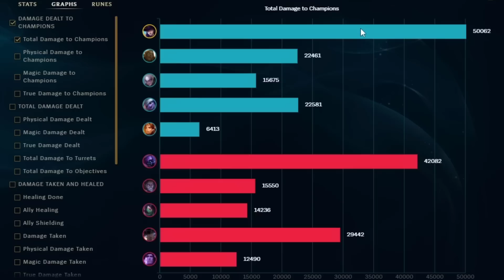ANTI-TANK CAITLYN (TRUE DAMAGE ULT)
FULL ARMOR PENETRATION CAITLYN WITH FIRST STRIKE AND LETHALITY ITEMS IS REALL BROKEN. THIS CAITLYN BUILD DEALS TRUE DAMAGE WITH EACH SPELL, EVEN ULT (R)

1 like= 1 challenger xd